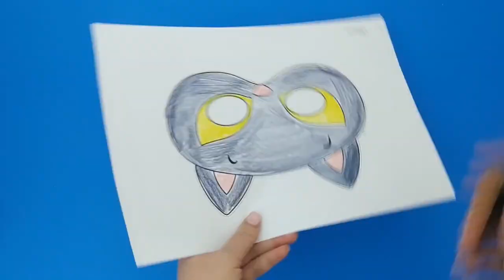Printable Halloween Masks for Kids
- Crayons
- Scissors
- Stapler
- Hole puncher
- Elastic string